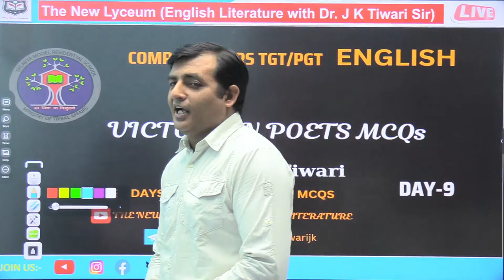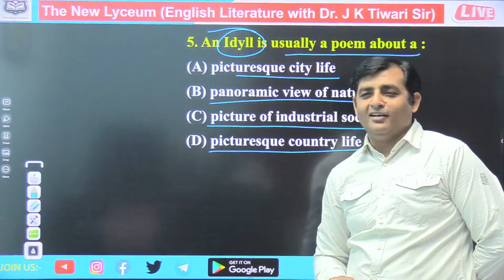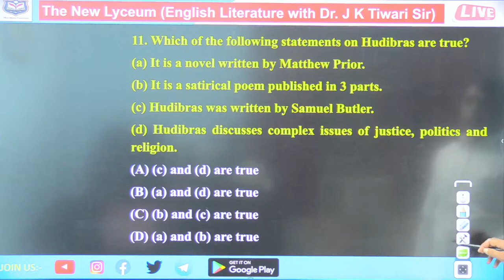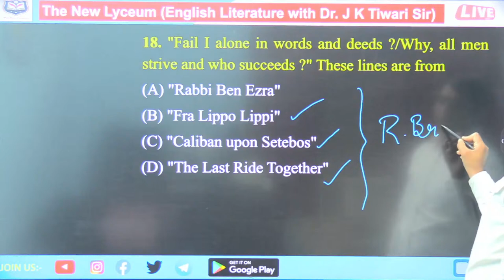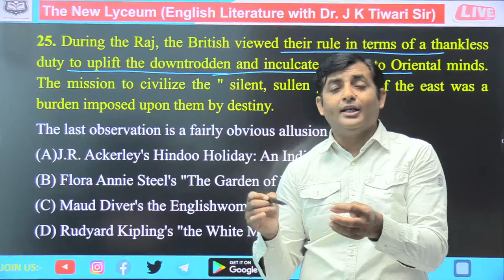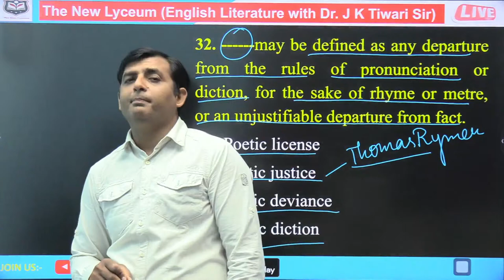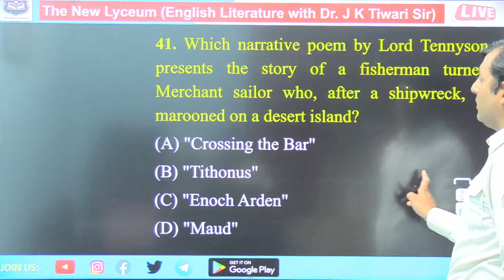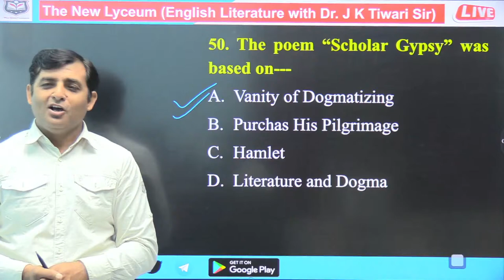EMRS PGT/TGT ENGLISH CLASS 9 II VICTORIAN POETS AND POETRY MCQS II NTA-NET UPPGT NVS, ASST PROFESSOR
ENGLISH  II  EMRS PGT ENGLISH CLASS 5 II VICTORIAN NOVELS  MCQS II NTA-NET UPPGT NVS, ASST PROFESSOR
 EMRS PGT ENGLISH CLASS 8 II VICTORIAN NOVELS  & ESSAYS  MCQS II NTA-NET UPPGT NVS, ASST PROFESSOR
CHARLES DICKENS
THOMAS HARDY
GEORGE ELIOT
QUEEN VICTORIA
TENNYSON
BROWNING
ELIZABETH BARRET BROWNING
G M HOPKINS
Objective Questions on the History of English Literature, Literary Movements, Literary Terms, Literary Genres, Figures of Speech, Noble Laureates, Booker Winners, Pulitzer Prize Winners, Different Awards, Writers, Poets, Dramatists, Novelists, etc.